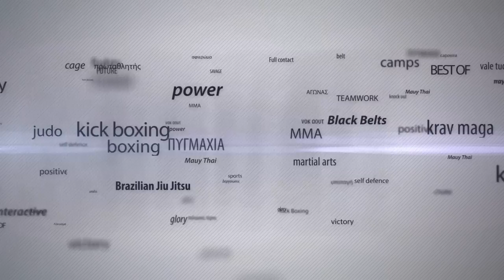Versus 7/SF2: Κώστας Μαλωνάς vs Σπύρος Νιάρχος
Μαλωνας Κώστας (FIGHTERS ATHANASOPOULOS)  vs Νιάρχος Σπύρος (Α.Σ. ΚΡΑΤΑΙΟΣ)
Νικητής ο Νιάρχος Σπύρος με διακοπή από το γιατρό